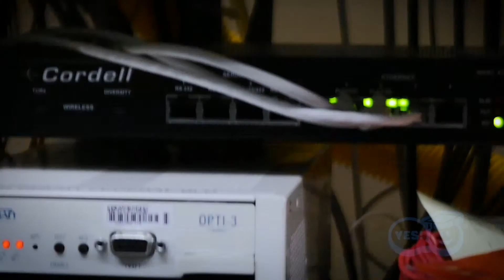Network Engineer - Career Video, 3rd Grade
The internet is a great place. You can talk to friends, share what's going on, and even watch cool videos like this one! But who helps connect everyone to the internet? Join us to look at the Network Engineer career! It's working with computers, to make sure the internet gets to anyone who needs it! Will you work with computers in your career?